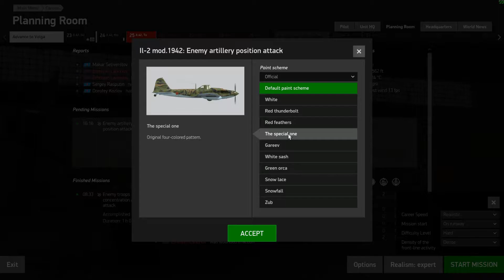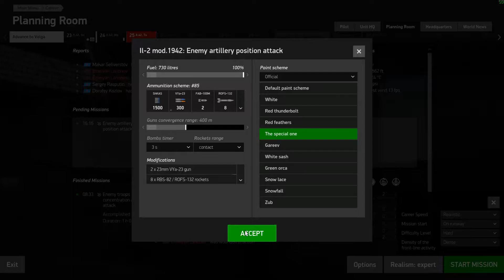IL-2 Career Episode 2: Loitering is a Capital Offense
Here's the scenario kids: go in with 6 IL-2s, no covering fighters, loiter on target for as long as it takes to reach "mission accomplished," which will allow enemy forces to gather, then fight off the Bf109 F-4s as long as you can until your inevitable death.

RIPidity Doodah Yurin Popov.  We hardly knew ye.

To be honest, Career on the most difficult levels (which should mirror real life) is probably impossible, mainly because you have to follow a foolish mission plan created by a non-tactical game programmer who also throws in difficult opposition.  But maybe that's realistic, especially if you are playing VVS.  They weren't known for surviving long...Ah well...